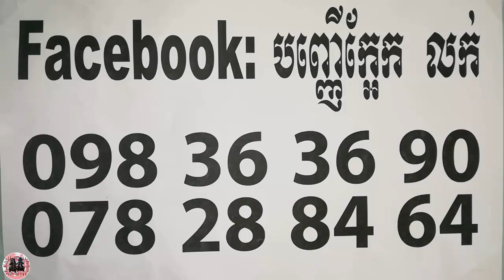ស្ដេចខ្សែក164 /​ ៥០០០នាក់មានប្រើ២ទៅ៣នាកទេ - Khmer Magic Daily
ABA
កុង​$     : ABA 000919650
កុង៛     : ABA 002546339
 Name : ORIENG SAROEURN

Phone :
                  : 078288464